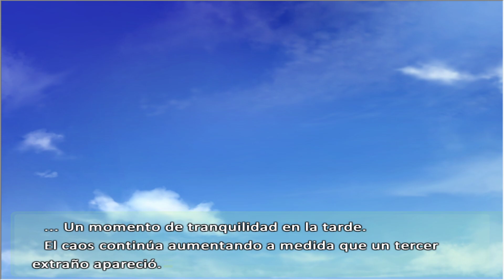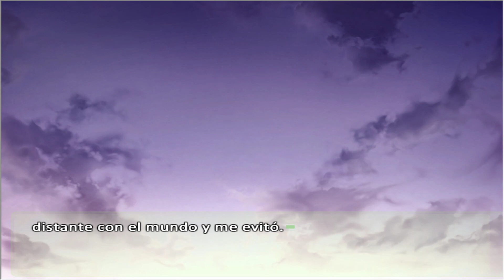FATE/ HOLLOW ATARAXIA - Let´s play 102 - Eclipse de BAZETT - EPÍLOGO